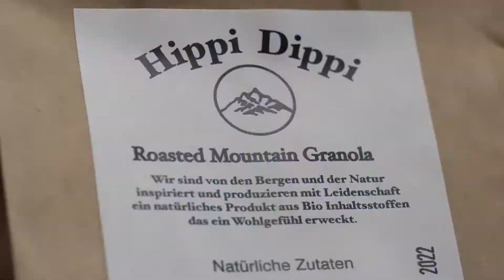Hippi Dippi Granola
Handgemachtes Granola von Kanton Uri. Natürliche Zutaten und viel Liebe. Ein einmaliger Frühstuck Erlebnis.